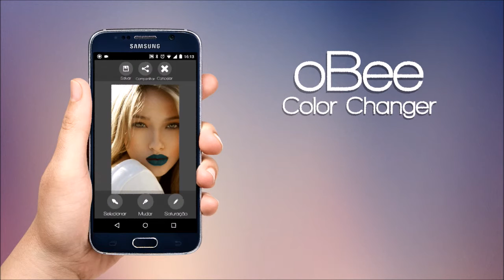oBee Color Changer - Teaser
Teaser for the oBee - Color Changer Android Application. A color manipulation tool for mobile devices that features augmented reality/realtime automatic color detection.